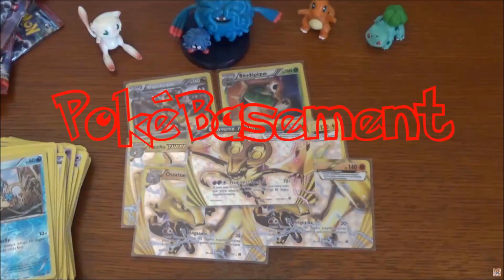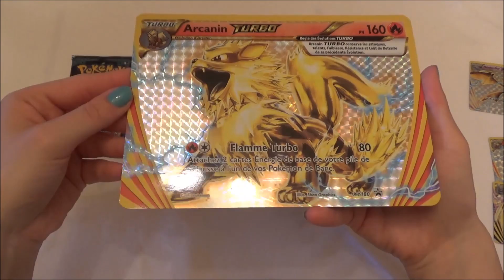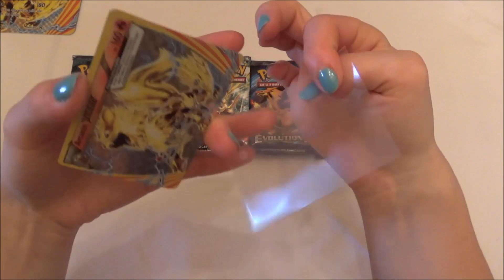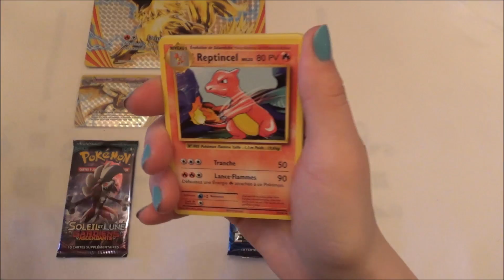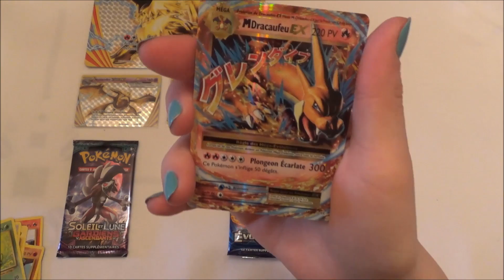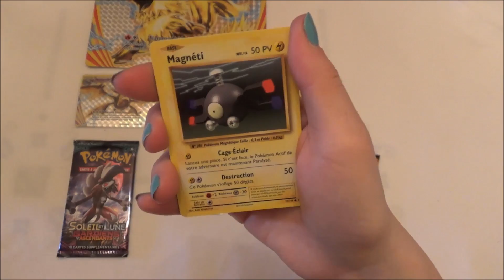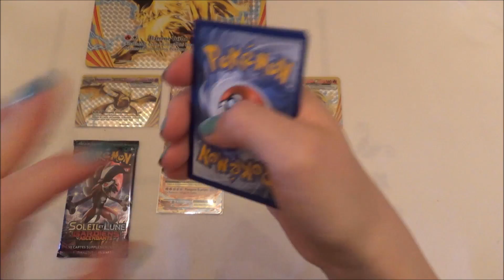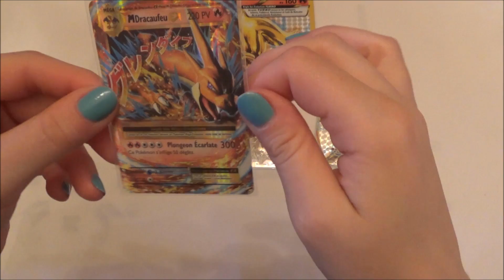OUVERTURE d'un COFFRET Pokemon ARCANIN TURBO : Deathy ne lâche rien !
Salut à tous ! Place à Deathy le mardi ; et à une ouverture d'un coffret Pokemon Arcanin Turbo ; un coffret plutôt pas mal !